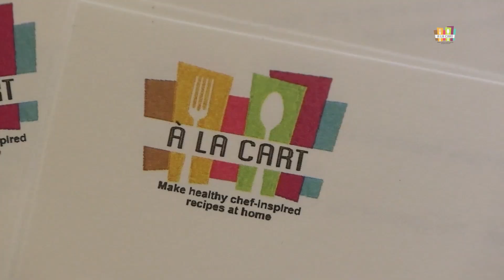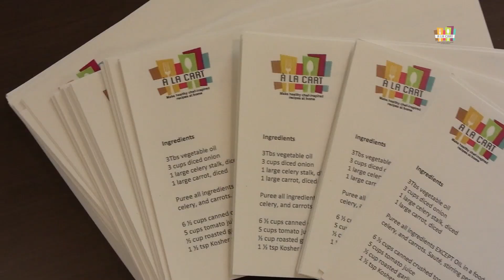Matt Fish of Melt Bar & Grilled makes his Roasted Garlic Tomato Soup! [A La Cart Ep.1]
Matt Fish of Melt Bar & Grilled joins us for a LIVE cooking demonstration in the brand new Cove Community Center! Many thanks to Lakewood Community Services Center with support from Three Arches Foundation for making this possible.

All footage was shot and is owned by SLA Video Productions.